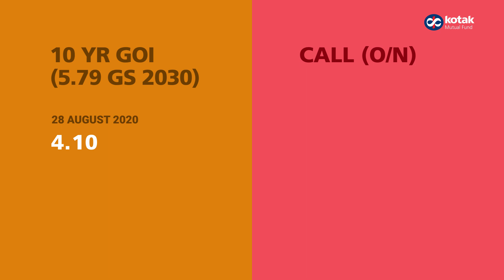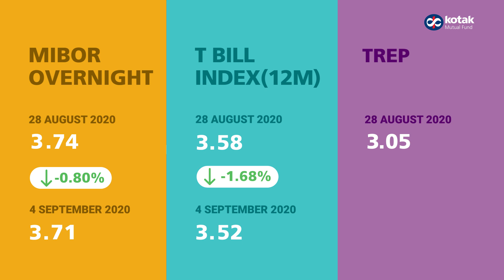Weekly Market Round Up (28th August 2020 - 4th September 2020)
An overview of last week's market.
KMFMarketRoundUp (28th August 2020 - 4th September 2020)